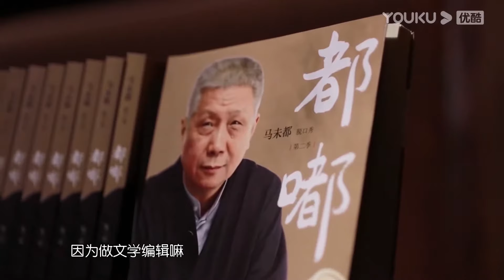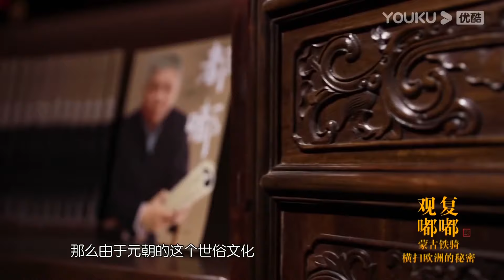同樣是烈酒，為何威士忌風靡全球，白酒只有中國人在喝？